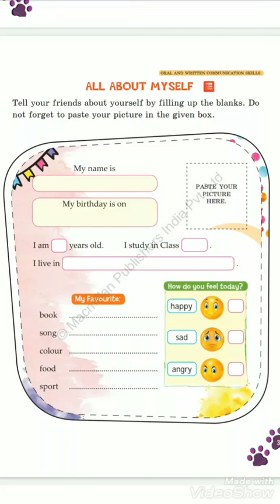Class - 1, Social Studies, Chapter -1, Revision, 18/05/20